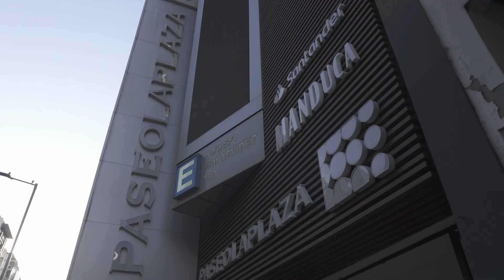Resumen AynRandCon'24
EXPLORA AYN RAND EN NUESTRA WEB

Ayn Rand Center Latin America es una organización que tiene como misión fomentar una mayor conciencia, comprensión y aceptación de la filosofía objetivista en la región, con el fin de promover una cultura guiada por la razón, el interés propio, el respeto por los derechos individuales y el capitalismo de laissez-faire; una cultura en la que los individuos sean libres para perseguir su propia felicidad.